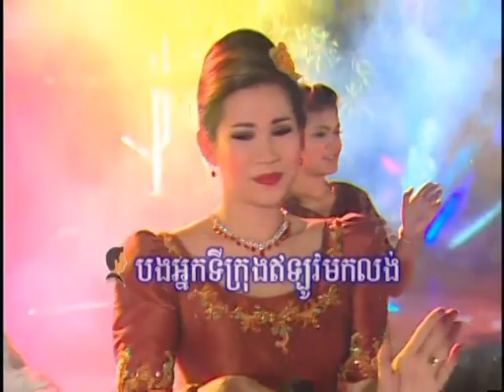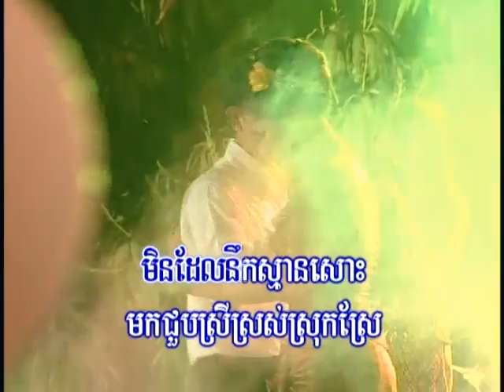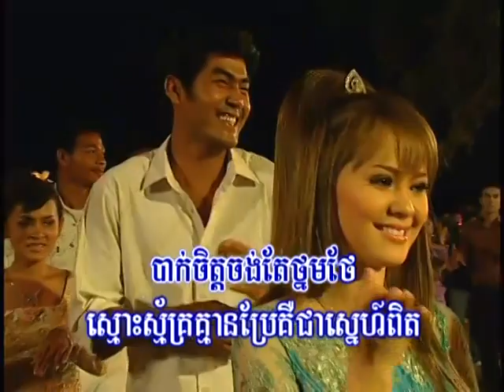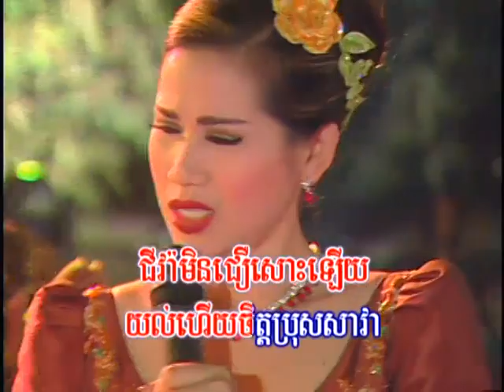មេរៀនក្រៅសាលា - ឯក ស៊ីដេ & ម៉េង កែវពេជ្ជតា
Raksmey Neakmeas 19 - Ek Side & Meng Keo Pichenda